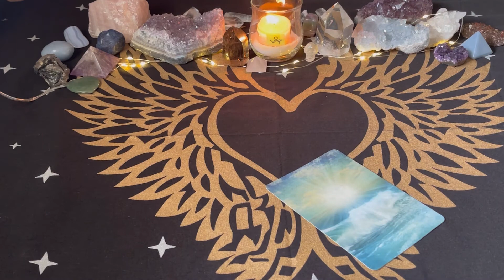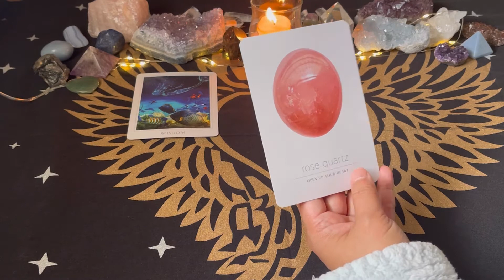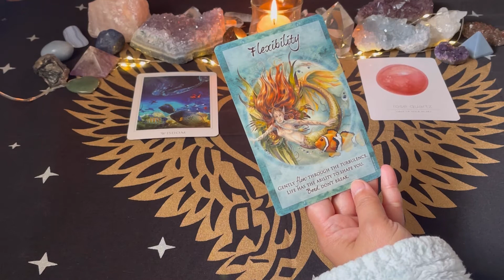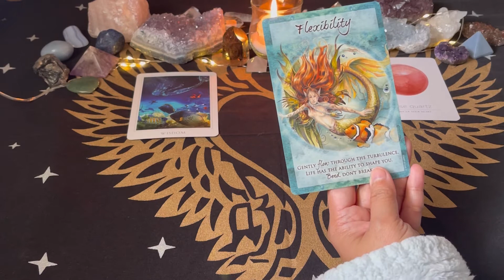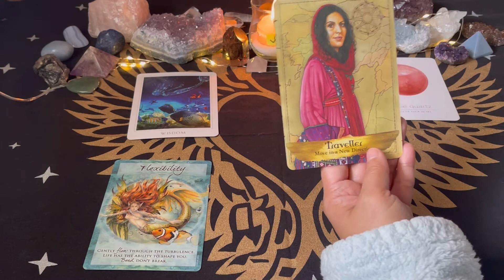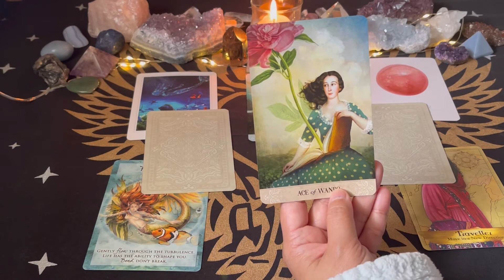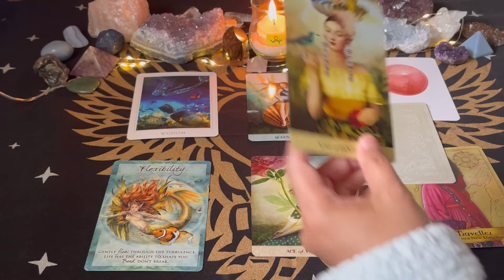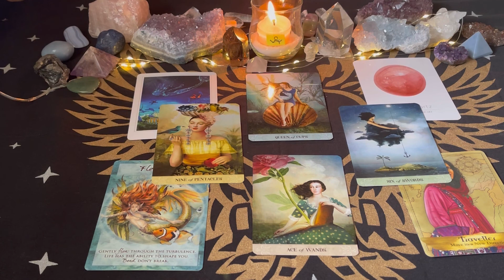Libra "New beginnings, Financial success just for you Libra!" | November 2021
Hello beautiful soul! I hope you enjoyed your November Tarot Reading, Libra. I appreciate it a lot! Blessings and love and light! 🙏❤️